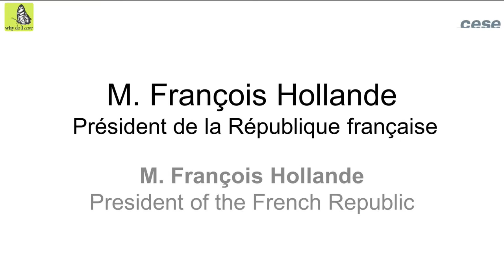Allocution de M. François Hollande, Président de la République française - cese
Réunis à Paris pour un «  Sommet des Consciences pour le Climat », organisé à l’initiative de Nicolas Hulot, Envoyé Spécial du Président de la République française pour la protection de la planète, nous souhaitons, par  cette lettre, nous adresser à vous de personne à personne, de conscience à conscience.

Par nature, les Conférences sur le Climat permettent d’échanger au plus haut niveau. En cela, elles peuvent permettre de prendre des mesures décisives pour relever le défi climatique. Mais nous savons tous combien ces opportunités se perdent souvent dans la complexité des  débats.

La discussion sur les Objectifs du Développement durable qui se tiendra en septembre à New York et les négociations climatiques à Paris en décembre font de 2015 une année capitale pour effectuer des choix essentiels pour l’Humanité.

Les signataires de cette lettre ont la conviction profonde que, pour faire la différence, chacun de nous se doit d’aborder ces défis complexes en s’interrogeant, en conscience sur les positions, les choix qu’il aura à défendre.

Alors que vous vous préparez à venir à Paris, nous souhaitons vous demander de réfléchir à votre  rôle personnel, de vous interroger sur ce qui vous a conduit aux fonctions que vous occupez aujourd’hui, et, pour cela, de vous poser, en votre for intérieur, cette simple question : Why do I care ?

Votre réponse sera sans doute très intime. Dans notre monde contemporain, il est rare d’être invité à exprimer ce qui fonde nos choix et oriente nos actes. Nous justifions plus souvent nos décisions en avançant des arguments qui paraissent légitimes : statistiques, données, tous arguments qui parlent rarement au cœur et à l’esprit de nos semblables.

Pour rendre publique cette lettre, et inciter au questionnement individuel chacun d’entre nous, quel que soit son rôle, son investissement, sa mission au regard des négociations à venir,  partenaires publics et privés ont organisé « Le Sommet des Consciences pour le Climat » à Paris, le 21 Juillet 2015.

Nombre d’entre nous, intervenants au Sommet, sommes signataires de cette lettre. Chacun d’entre nous s’est livré à cet exercice exigeant d’introspection, consistant à apporter une réponse personnelle et honnête à la question Why do I care, plutôt que des arguments convenus et généraux.

Par votre réponse à « Why do I care », vous contribuerez, aux côtés de millions de personnes à travers le monde, comme récemment le Pape François, à faire du changement climatique et de la protection de notre planète, un enjeu qui concerne personnellement chacun dans ses croyances et ses valeurs.

Nous espérons qu’en répondant à cette question simple, vous aborderez la COP21 non pas simplement en tant que représentant d’un Gouvernement ou d’organisation mais aussi en tant qu’être humain animé par sa propre conscience,

Au terme de tout ceci, nous attendons de vous de recevoir le message d’une personne, d’une conscience, membre de la grande famille humaine, conscient d’avoir la responsabilité de devoir écrire l’Histoire pour ne pas avoir à la subir.

Session d’ouverture

- Allocution de M. François Hollande, Président de la République française